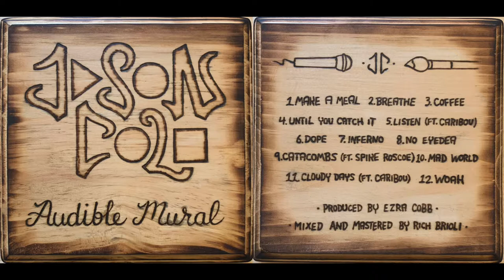Jason Cole - Woah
Put him in the middle of a rhythm with a little bit of treble.
Push the pedal to the metal, never gonna settle.
Started spittin' acapellas like a petty pellet gun,
but pull away from practice and you're never gonna get it done.
Forgot the fundamentals, started cooking in my kettle.
Lost a billion battles to my never-ending mental,
but it never won the war within. I'm better than that.
Thought process in knots but I'm bending it back.
What's the point in having life if you don't know how to live it?
I evicted my anxiety but its not afraid to visit.
Haven't taken my antidepressants in a minute.
All the pain and crazy talk is not another gimmick.
Always been the loner with nobody in my corner
Try to make the best of it but walk along the border
of suicidal thoughts and happy talks to hide it,
so group me in a box but I swear to god I'm trying.
10-4 over breaker. Break your mind open wide.
Out to find where dopamine, motivation, and focus hide.
Creeping through cadavers of my cranium I came
across a nickel plated crate labeled 'pivotal change'.
Within the vigilance of an original brain,
was a little bit of innocence and minimal rage,
before the rise of dissidence and sinister blame
ever even played a part in my cynical game.
Found a photo of a really familiar adolescent;
a portrait of myself I had to see to believe.
Another closer look revealed it had a hidden message,
radiating peace and a reason to breathe.
Deep inside the iris and embedded in flames, it said I'm never gonna stop 'til they remember my name.
As the years trickled by, I traded passion for pain.
No more time for staying faded. Now I'm back in my frame.

I'll still smile 'til I crumble. Being kind and staying humble
kinda helped me learn to juggle but I struggled to climb.
A virus in the muscle had me silenced with a muzzle
like a lion in the jungle with the hunger confined.
A crisis in the climate made a blinded fighter pilot
dive in lightning on an island with the thunder combined.
My invasion wasn't subtle. I was spiraling in rubble
like I'm driving through a tunnel while the rubber unwinds.
Tried erasing all the trouble from a river to a puddle.
Cries for help were disregarded. I was under the line.
Ignited the papyrus with the fire in the iris.
I was prying open eyelids with a clutter of rhymes.
Isolation in a bubble always left the mind befuddled
trying to find a couple pieces to the puzzle of mine.
I'm in my prime but I'd be lying if I said I wasn't on the cusp of dying
at my own hands a couple of times.
No matter the season the reason that i'm breathing is to be the bleeding heathen in the people when i'm reaching them with words
Freeze em like a needle to the nerves. feel the cold chills creeping while I sweep you off your feet until it hurts
To go a single week without me preaching in the speakers, easy leaking at the teeth and teaching feeble minds to work
and see cerebral evil seeping from the peeking peepers of defeated demons breaching Eden. Beat 'em til it burns.
They might have won the battle but we're gonna win the war 'cause they're canaries in a coal mine. Quote the raven never more,
unless its on a writing desk. The only way of fighting stress to death is pulling passion to the surface from the core.
You gotta be a scavenger. Take what you can get while ravaging the average habitat of avaricious boars.
Crashin' in the attic of a savage living lavish. I'm a maverick with no baggage. Leave the package at the door.